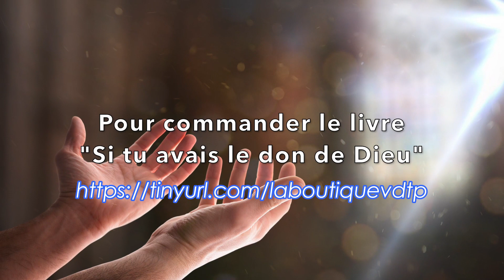7 MN POUR JESUS, fête de l'ASSOMPTION de MARIE, JE TE SALUE Ô MARIE ! Message de Bernard DIHL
AUJOURD'HUI 15 AOÛT 2023 Avec Bernard DIHL
En ce jour où nous fêtons l'assomption de Marie ! Nous honorons l'IMMACULEE CONCEPTION !
« Par l'autorité de Notre Seigneur Jésus-Christ, des bienheureux Apôtres Pierre et Paul, et par la Nôtre, Nous déclarons, prononçons et définissons que la doctrine selon laquelle la bienheureuse Vierge Marie fut dès le premier instant de sa Conception, par une grâce et un privilège spécial de Dieu tout-puissant, en vue des mérites de Jésus-Christ, Sauveur du genre humain, préservée et exempte de toute souillure de la faute originelle, est révélée de Dieu, et que par conséquent elle doit être crue formellement et constamment par tous les fidèles. » 8 décembre 1854 Pape Pie IX.

ÉVANGILE
« Le Puissant fit pour moi des merveilles : il élève les humbles » (Lc 1, 39-56)
Alléluia. Alléluia.
Aujourd’hui s’est ouverte la porte du paradis :
Marie est entrée dans la gloire de Dieu ;
exultez dans le ciel, tous les anges !
Alléluia.

Marie se mit en route et se rendit avec empressement
vers la région montagneuse, dans une ville de Judée.
    Elle entra dans la maison de Zacharie
et salua Élisabeth.
    Or, quand Élisabeth entendit la salutation de Marie,
l’enfant tressaillit en elle.
Alors, Élisabeth fut remplie d’Esprit Saint,
    et s’écria d’une voix forte :
« Tu es bénie entre toutes les femmes,
et le fruit de tes entrailles est béni.
    D’où m’est-il donné
que la mère de mon Seigneur vienne jusqu’à moi ?
    Car, lorsque tes paroles de salutation sont parvenues à mes oreilles,
l’enfant a tressailli d’allégresse en moi.
    Heureuse celle qui a cru à l’accomplissement des paroles
qui lui furent dites de la part du Seigneur. »

    Marie dit alors :
« Mon âme exalte le Seigneur,
    exulte mon esprit en Dieu, mon Sauveur !
    Il s’est penché sur son humble servante ;
désormais tous les âges me diront bienheureuse.
    Le Puissant fit pour moi des merveilles ;
Saint est son nom !
    Sa miséricorde s’étend d’âge en âge
sur ceux qui le craignent.
    Déployant la force de son bras,
il disperse les superbes.
    Il renverse les puissants de leurs trônes,
il élève les humbles.
    Il comble de biens les affamés,
renvoie les riches les mains vides.
    Il relève Israël son serviteur,
il se souvient de son amour,
    de la promesse faite à nos pères,
en faveur d’Abraham et sa descendance à jamais. »

    Marie resta avec Élisabeth environ trois mois,
puis elle s’en retourna chez elle.